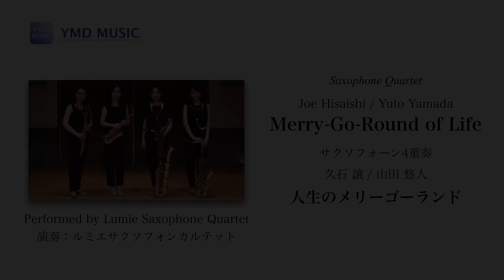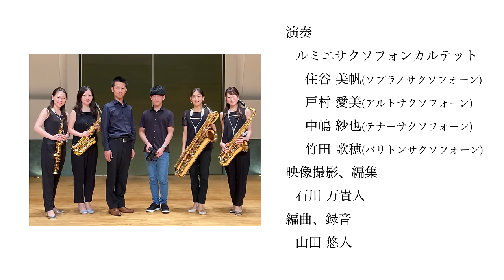人生のメリーゴーランド[サックス4重奏](久石譲/山田悠人)/Merry-Go-Round of Life[Sax.4](Joe Hisaishi/Yuto Yamada)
【人気作品セット①(スタジオジブリ・ポップス)[サクソフォーン4重奏]】
[セット内容]
・千と千尋の神隠しメドレー[サクソフォーン4重奏](久石譲/山田悠人)

YMDミュージックを応援する(クレジットカード決済)
Supporting YMD Music LLC(Credit card payment)

■楽曲■
人生のメリーゴーランド[サクソフォーン4重奏](久石譲/山田悠人)
Merry-Go-Round of Life[Saxophone Quartet](Joe Hisaishi/Yuto Yamada)

■演奏■
ルミエサクソフォンカルテット(住谷美帆、戸村愛美、中嶋紗也、竹田歌穂)
2014年10月に東京藝術大学同窓生により結成された若手サクソフォン四重奏団。
"光"という意味を持つ"Lumière"に基づき、いつも輝き照らす存在でありたいという志しを持ち活動をする。
雲間から溢れる鮮烈な光を思わせるLumie サウンドは、聴き手に一度聴いたら忘れられない強い印象を与える。
これまでにラフォルジュルネ・オ・ジャポン、東京春音楽祭など多数の演奏会に出演し、現在も全国各地で演奏会や芸術鑑賞会に出演またアウトリーチ活動を行う。
2016年には一般財団法人 地域創造が行う公共ホール活性化事業 アウトリーチフォーラム事業派遣アーティストとして広島県で研鑚を積み、各公演で好評を博す。
繊細な表現と力強いサウンドを兼ね備え、また高い技術力でジャンルを問わず様々なレパートリーを演奏する。これからの活動に大きな期待が寄せられるサクソフォン四重奏団である。
・Lumie Saxophone Quartet Official Web

■映像撮影、編集■
Makito Ishikawa

■撮影場所■
所沢市民文化センターミューズキューブホール

YMDミュージックスタジオジブリシリーズ
・天空の城ラピュタ[Sax.4](久石譲/山田悠人)

・となりのトトロメドレー[Sax.4](久石譲/山田悠人)

・魔女の宅急便メドレー[Sax.4](久石譲/山田悠人)

・千と千尋の神隠しメドレー[Sax.4](久石譲/山田悠人)

・崖の上のポニョ[Sax.4](久石譲/山田悠人)